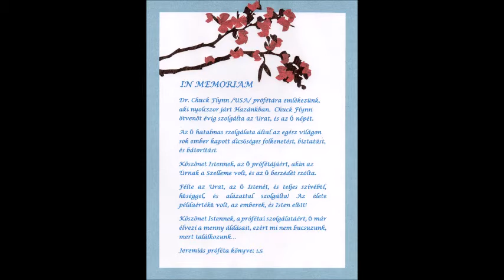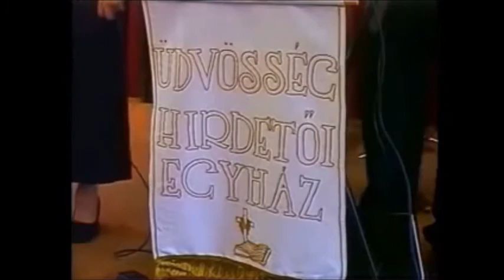Dr. Chuck Flynn prófétára emlékezünk...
Dr.Chuck Flynn prófétára emlékezünk,  akinek szolgálata 55 évet ölelt fel,  nyolcszor járt hazánkban, a szolgálata dicsőséges, és hatalmasan felkent volt. Köszönet Istennek a szolgálatáért, a felkenetésekért.
Jeremiás próféta könyve; 1,5 "Mielőtt az anyaméhben megalkottalak, már ismertelek, és mielőtt az anyaméhből kijöttél, megszenteltelek; prófétának rendeltelek a népek közé"
web; udvosseghirdetoi.shp.hu